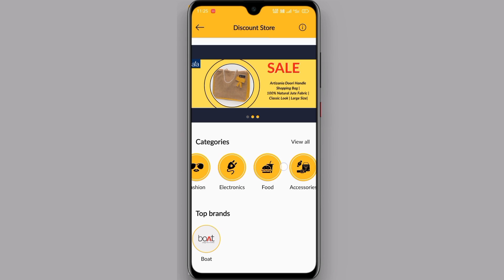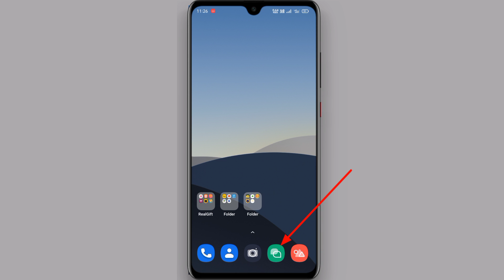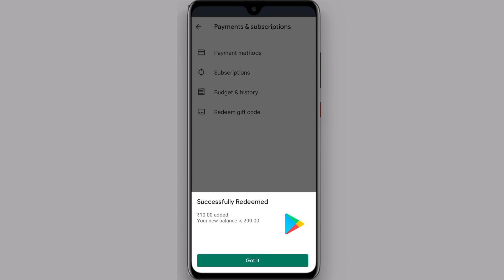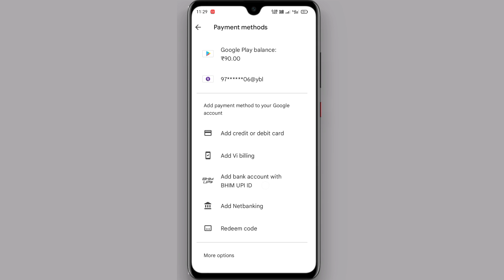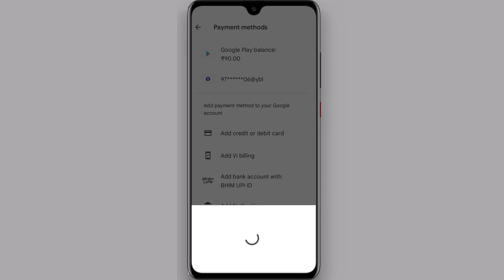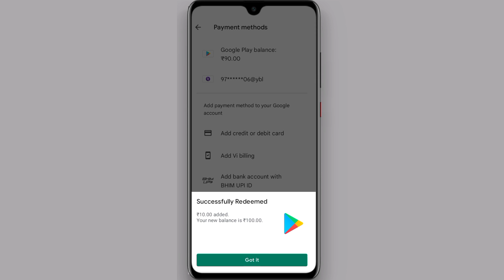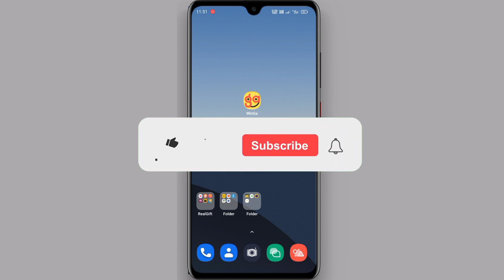With Live Proof 😱 Google Play Redeem Code | Google Play Gift Card Earning App | Free Redeem Code App